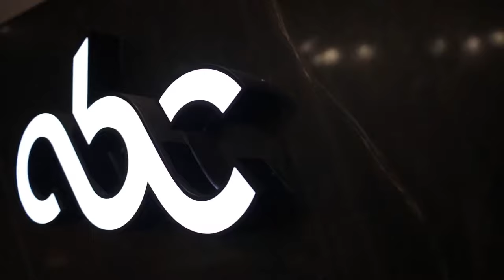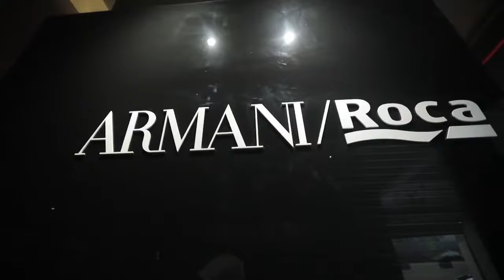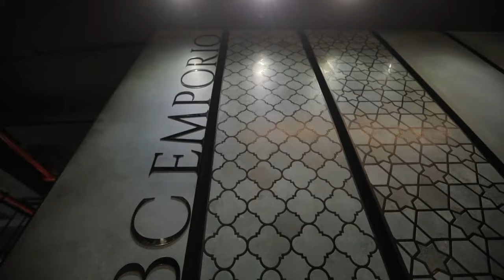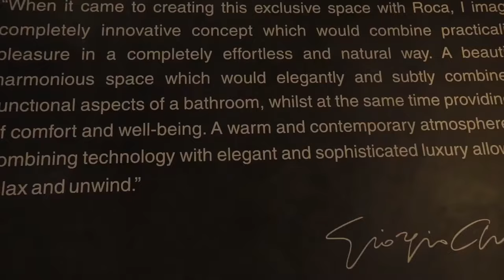ABC Emporio - Kochi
ABC EMPORIO Kochi, South India's first premium high end luxury showroom  for high quality tiles, sanitary wares & bathroom fittings and allied building materials.  We have 100+ Global brand collection with a wide variety of products and real live experience.